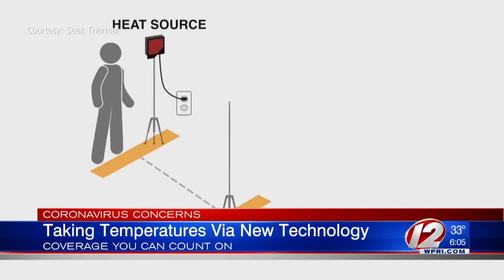Providence business implementing thermal scan technology to detect fevers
Many businesses are preparing for when the state reopens the economy and Gov. Gina Raimondo has warned restrictions will need to be in place, including temperature screenings as a possible requirement to enter.